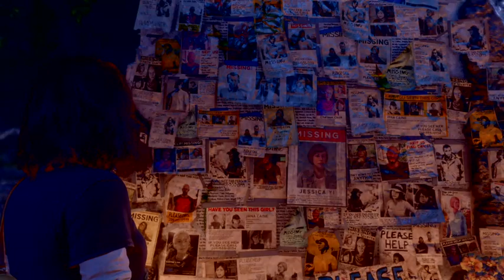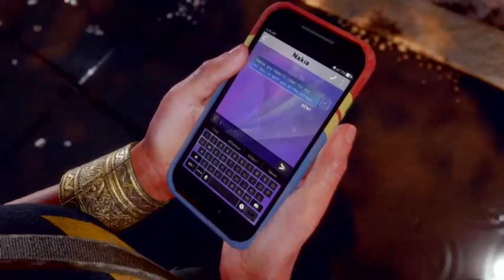Bam bam 2